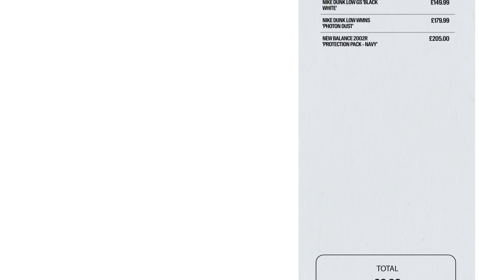Top Boy's Araloyin Oshunremi Goes Shopping for Sneakers at Kick Game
Top Boy star Araloyin Oshunremi comes through to our Covent Garden (London) store to go Shopping for Sneakers! We hear more from the character behind Stefan about the making of the final season of Top Boy, how Araloyin managed to get the role, memorable moments behind the scenes including meeting Drake, Kano & the rest of the cast/crew, what sneakers he's into and much more! Watch the video to find out what sneakers he picks up. Hosted by Craig Mitch.